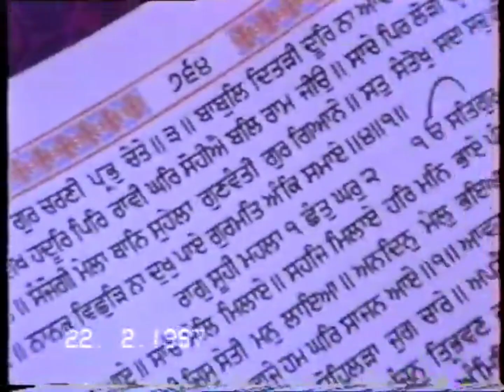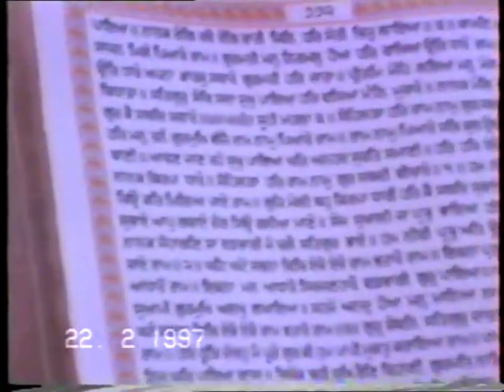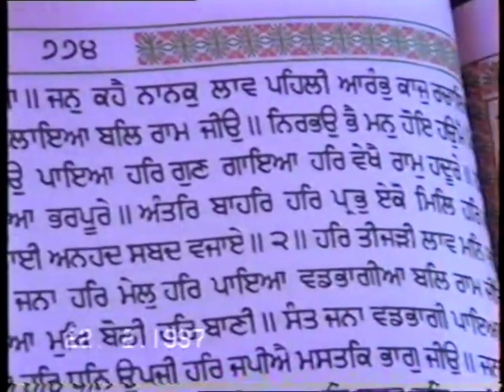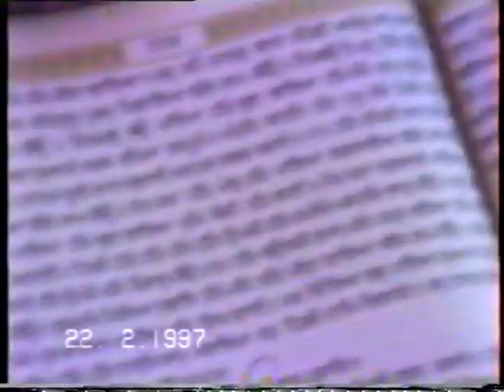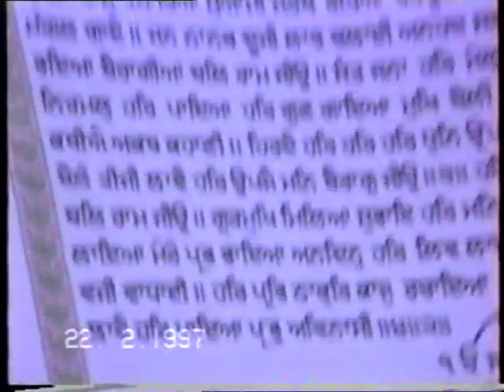1990 ਤੋਂ 2000 ਦਸ਼ਕ ਦੇ ਵਿਆਹ ਦੇ ਆਨੰਦ ਕਾਰਜ | ਪੁਰਾਣੇ ਰੀਤੀ ਰਿਵਾਜ | old maariage traditions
1990 ਤੋਂ 2000 ਦਸ਼ਕ ਦੇ ਵਿਆਹ | ਰਿਬਨ ਕਟਾਈ | ਪੁਰਾਣੇ ਰੀਤੀ ਰਿਵਾਜ part 1| old maariage traditions | riban